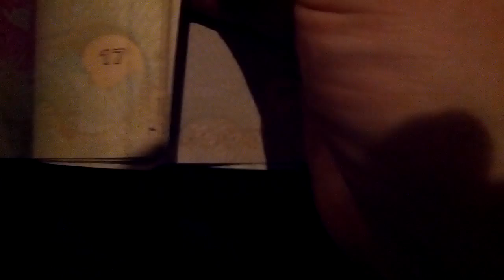The Finnish passport flipbook animation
The passport has an awesome flipbook animation... of an incrementing counter